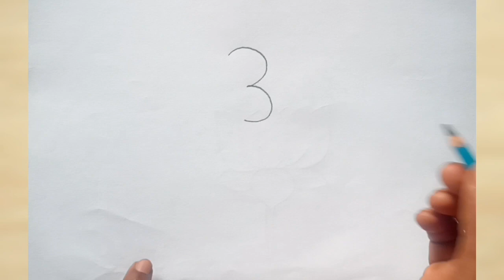how to draw monkey drawing from 3 number easy step by step@Kids Drawing Talent